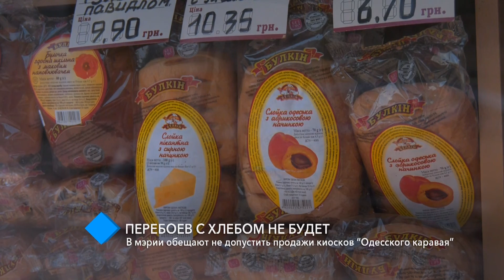В мэрии обещают не допустить продажи киосков “Одесского каравая”